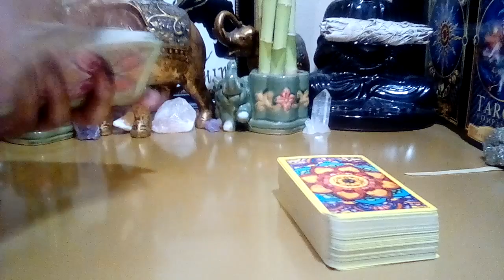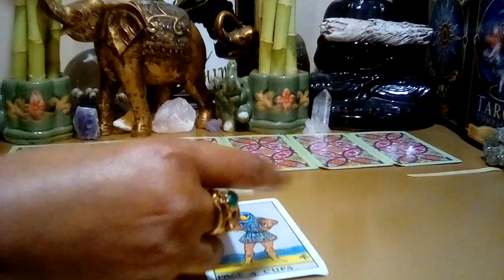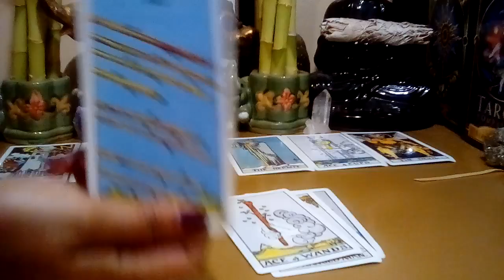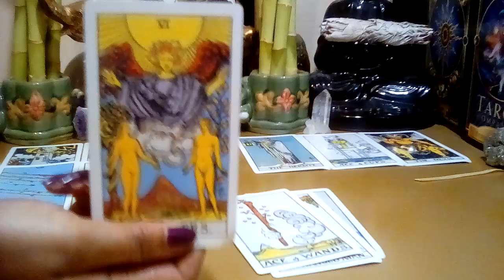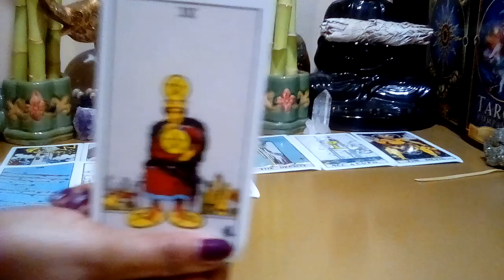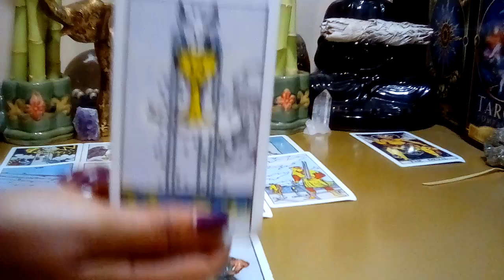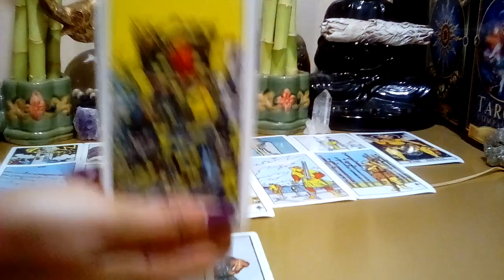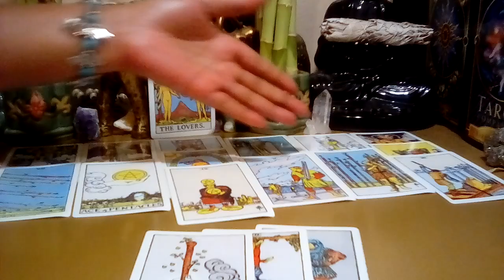Leo: November 2021 **Time To Come Clean! What Happened At A Distance?** (Bonus Reading)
Leo November 2021 Tarot Love Reading.

Decks Used:
Cosmic Tarot
Crystal Visions
The Pictorial Key
Rider-Waite Tarot